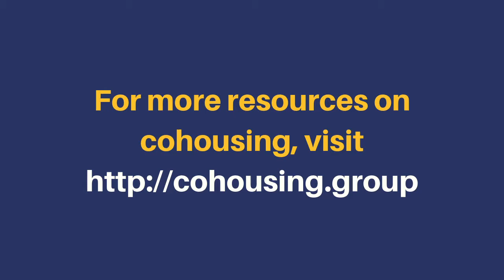Marketing Your Cohousing Community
Today, we share an interview with Shelly Parks, a consultant whose interest in cohousing started from her passion for aging issues. Time and time again, she saw the importance of planning for the inevitable challenges of getting older, and became committed to provided older adults better options. In her search to answer the question, “How can we do this better?” Shelly discovered the cohousing movement.